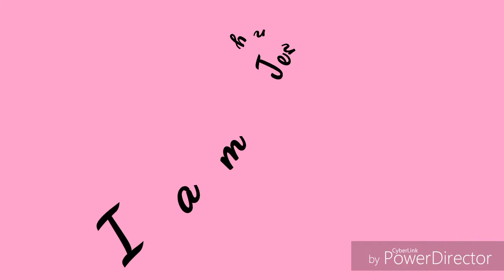my everyday look for work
make up, tutorial, everyday look